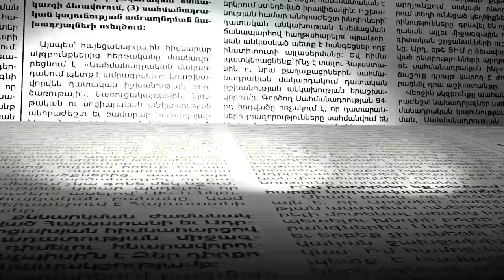Արցախում իրավիճակը համեմատաբար կայուն է. Դավիթ Բաբայան